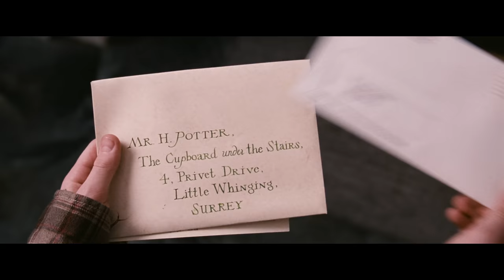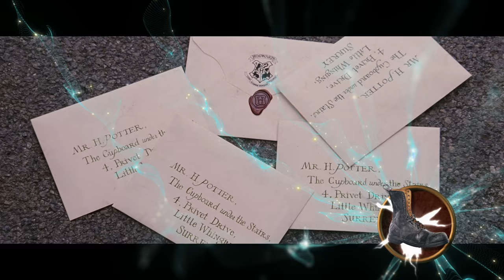Harry Potter Magical Movie Mode | Hogwarts Letters | Warner Bros. Entertainment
About Harry Potter Magical Movie Mode:
The Harry Potter Magical Movie Mode is a wondrous new way to experience Harry Potter and the Sorcerer’s Stone, allowing fans the ability to discover ﬁlmmaking secrets, spell incantations, creatures, magical artifacts, trivia, and more in this enchanting collection of fun activities and curiosities. Let the magic begin!